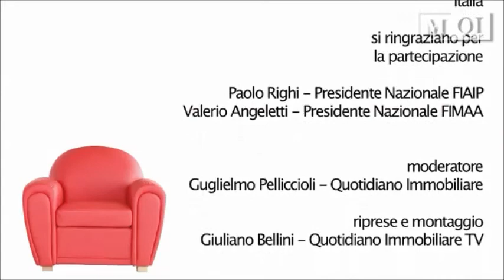Forum MQI - Metropolis Quotidiano Immobiliare Tv - Milano, 3/12/2012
Il Presidente Nazionale Fiaip Paolo RIghi e Valerio Angelett, Presidente Nazionale Fimaa si confrontano a Milano nel corso del Forum di MQI - Metropolis Quotidiano Immobiliare Tv   "Quale futuro per gli agenti immobiliari".